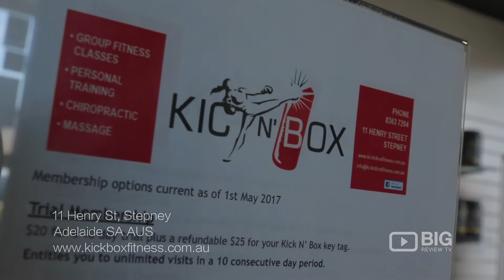Kick N Box, Fitness Gym in Adelaide for Kickboxing Classes or for Boxing Classes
Kick N Box Fitness Studio is Adelaide's home of Cardio Kick Boxing. Our classes are catered to all abilities and involve an hour of fun filled exercise!

Our Cardio Kickboxing and Cross Core classes run Monday to Saturday, with a team of experienced trainers, and members are welcome to unlimited classes. In these sessions, you can expect to get your heart rate up, mobilise and strengthen your muscles and learn new ways to improve your overall fitness.

Kick N Box
11 Henry St, Stepney SA Australia 5069